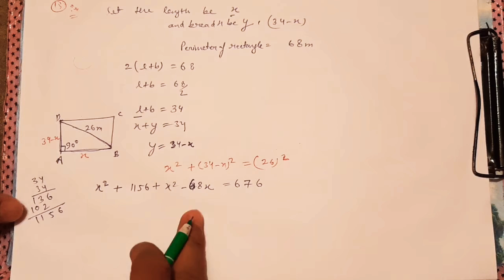ICSE Maths Class 10 Chapter 5 ( Quadratic Equations In One Variable ), Ex 5.5 Question 18 & 19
Hi
In this video I will teach you about the ICSE class 10 Chapter 5 quadratic equation exercise 5.5 question 18 & 19

Topic Cover

icse class 10 maths chapter 5
chapter 5 icse class 10 maths
ICSE maths
maths icse
icse class 10 chapter 5 ex 5.5 question 18
how to solve quadratic equation
chapter 5 quadratic equations
quadratic equation
ICSE class 10 exercise 5.5
icse class 10 maths exercise 5.5 Question 18
icse class 10 maths exercise 5.5
ICSE class 10 maths solution chapter 5
introduction of quadratic equation class 10
quadratic equation class 10 icse ml aggarwal
quadratic equation in one variable class 10 icse ml aggarwal
class 10 icse maths quadratic equation in one variable
class 10 icse maths chapter 5 quadratic equations